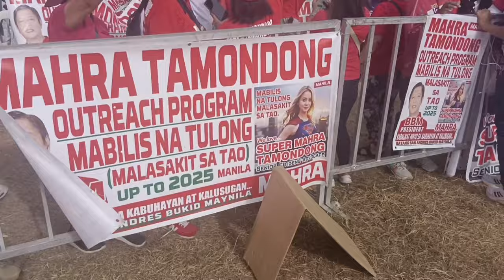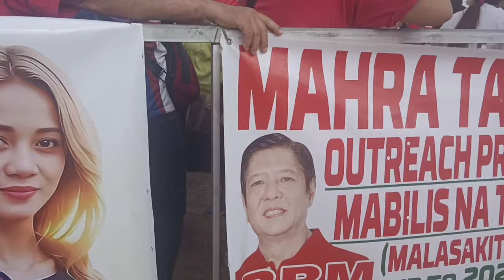PBBM BAGONG PILIPINAS!!AT MAHRA TAMONDONG TODO SUPORTA PARIN!!